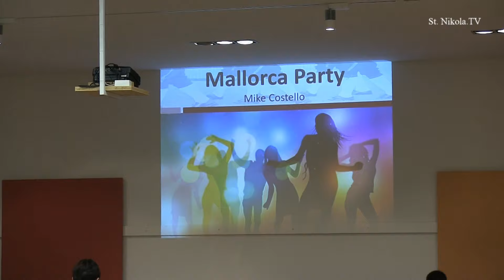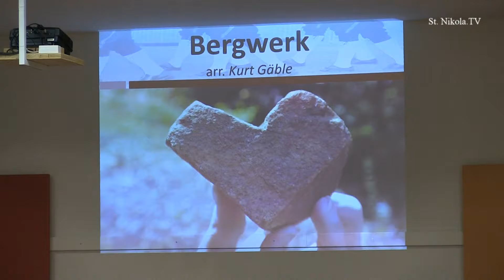Musikverein St. Nikola Vereinskonzert 2016 Teil 2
Musikverein St. Nikola Vereinskonzert 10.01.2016 Teil 2